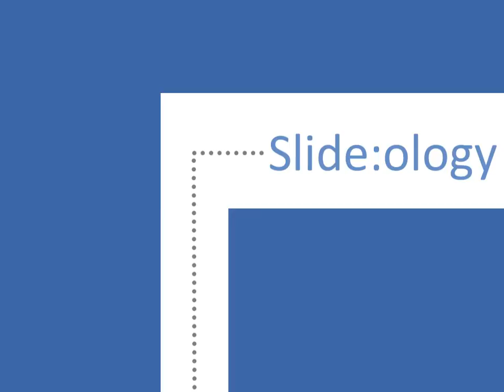Dr. JS Chiu's PowerPoint transition effects demo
邱建勳醫師示範過場，原簡報初次使用於「簡報技巧高峰會」，製作軟體：PowerPoint。